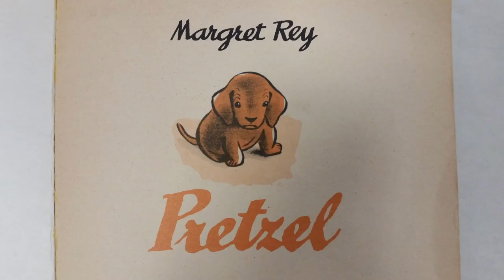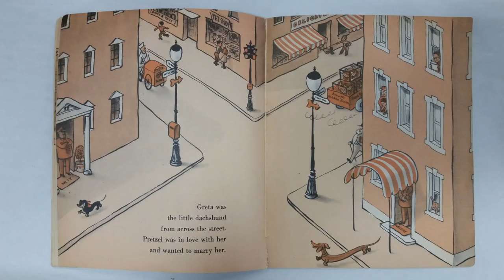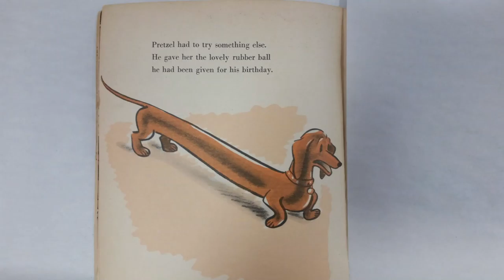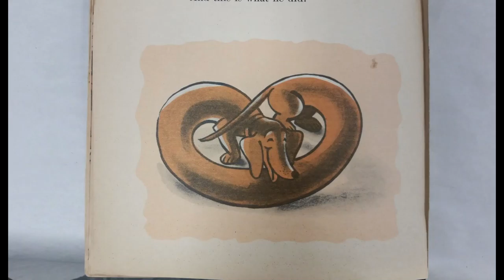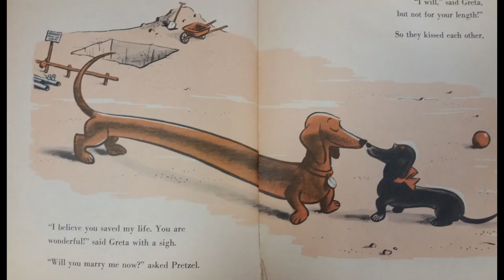Pretzel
A Love Story for Dachsunds and Anyone who Loves Them!